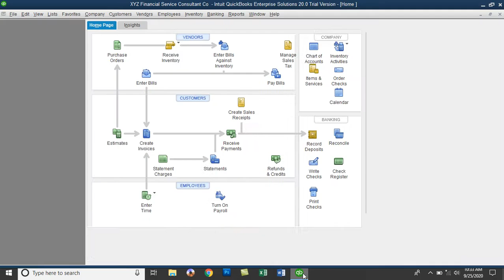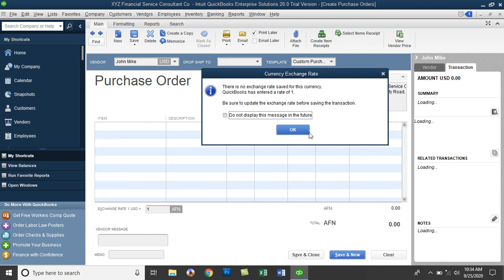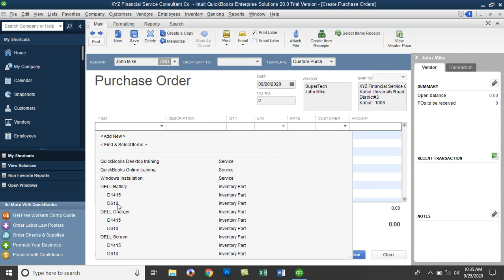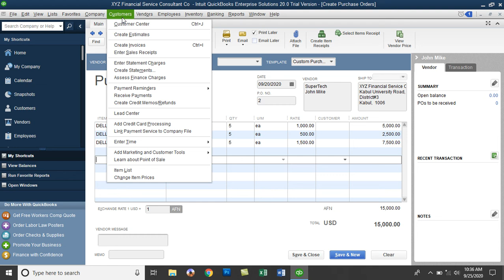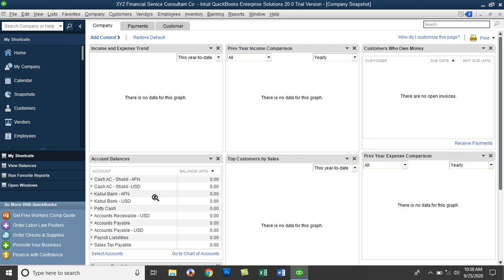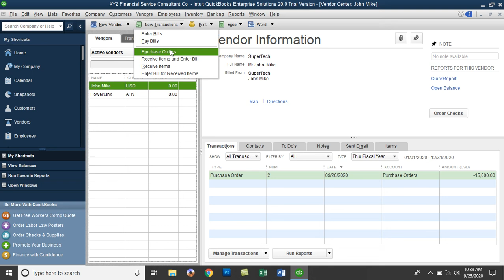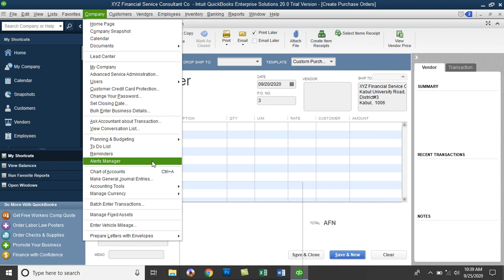QuickBooks 2020 training in Dari- Day21- Part2 Creating Purchase Order in Foreign Currency USD in QB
In this Video you will learn:
How to Create Purchase Order in Foreign Currency USD in QuickBooks(QB).